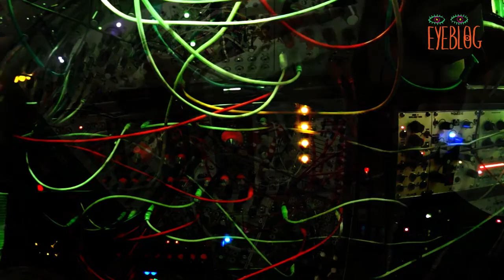Eyeblog - Reload & Prana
Eyeblog
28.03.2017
Reload & Prana - 7

Reload is a project of experimental music based around a modular synthesizer, an instrument for personal sound research through various electronic music currents, from ambient
to acid. This sound research project is led by Tony Etheve, a self-taught musician. He began his musical career in traditional African percussion, he then headed into learning
traditional ragas of Northern India and finally electronic music and synthesizers. Reload enables a synthesis of all his influences, African grooves supporting tinged melodies
of Indian ragas, from meditation to trance, to find the fire of the power of the earth and the cosmos of the millennia ragas.
Reload is a personal way for me to connect to the living energy and full vibrations of our planet. Relaod and Prana is the meeting of two friends and passionate musicians.
Prana is a guest, because Relaod is an open project to new encounters and experiences.

Radioblog Tirana ©